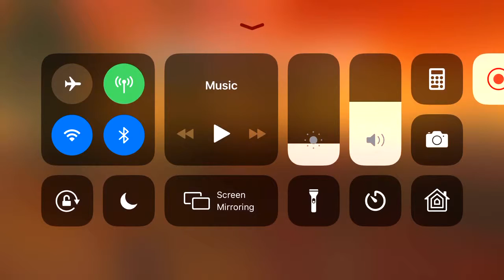Gangster New Orleans-Part 3-NOOOO PLEASSSE